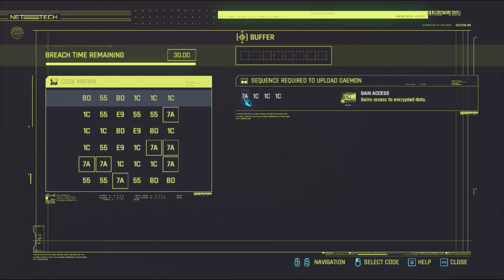Let's Play CP2077 Phantom Liberty, easygoing corpo netrunner EP04 Two gonk cops!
Wanted to replay Phantom Liberty because it is so good, decided to crack open a very old save from 1.03, did some save editing, and we got a Corpo net runner coming! Let's chill in the unchill city called Dogtown!

V wanders around dogtown and was told to help two NCPD out of troubles. Instructed to not kill the bad guys goons but that goes south very fast LOL!